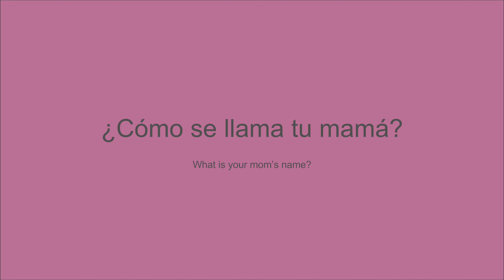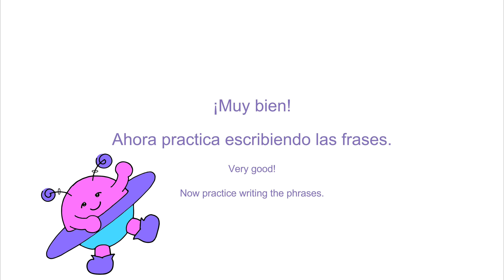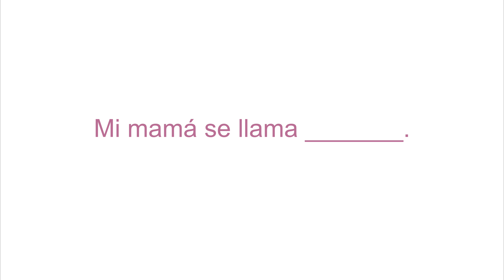Preguntas Básicas Video 1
¡Hola! This video will help you or your children/students practice basic questions related to names and how you are.  It includes an oral and written practice.  ¡Que lo disfruten!